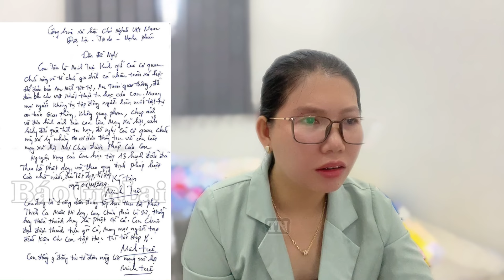Căng Rồi Thầy Lang Thang Làm Đơn Nhờ Bảo Vệ Hình Ảnh Yt Đói U Mê Tỉnh Chưa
Trúc ngân vlog là kênh vlog nói về cuộc sống,thiện nguyện, độc lạ du lịch, ẩm thực,lễ hội, tin tức…
Đặc biệt kênh sẽ mang những hình ảnh đẹp nhất, ý nghĩa nhất xoay quanh nét đặc trưng của con người và cuộc sống đời thường trên mọi miền tổ quốc
- CẢM ƠN QUÝ VỊ KHÁN GIẢ ỦNG HỘ KÊNH MÌNH
Hãy kết nối với Ngân qua các trang mạng xã hội sau:

➡️Fanpage facebook: Vlogs Trúc Ngân TV

© Bản quyền videos Trúc ngân vlog